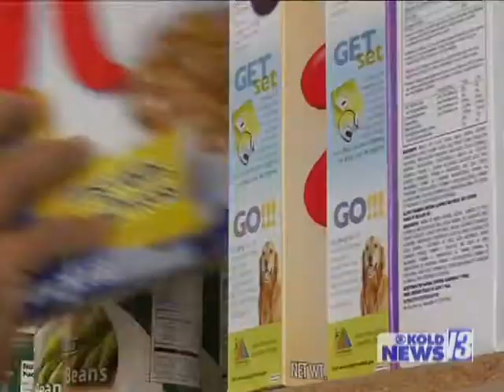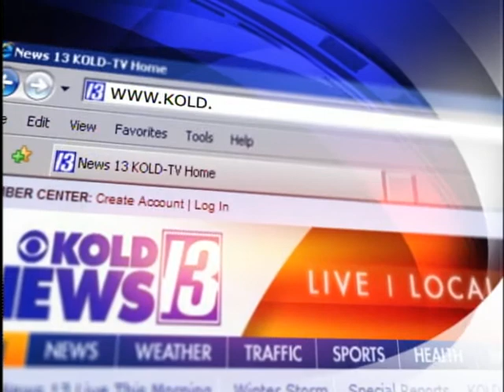AMADO FOOD BANK